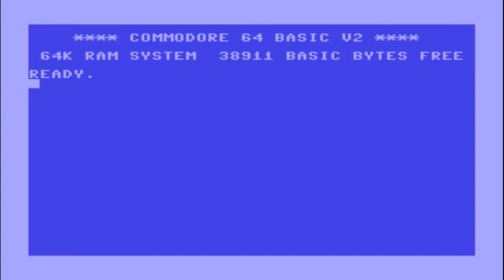Guys Games and Beer Ep. 281: Gamehole 2017 Pt. 1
Join the Gutter Geeks for a Board Game Bonanza as they talk with developers of RPG's, card games, and all matter of Geeky stuff at GameHoleCon 2017!
0:00 Rob Loses It
0:29 Etched it Designs
11:16 Tyler Loses It
11:30 Dan Houser
25:55 Laura Loses It
26:20 RPG Crate
38:34 G2B Plays Bad Decisions